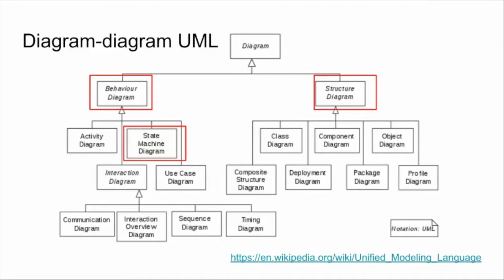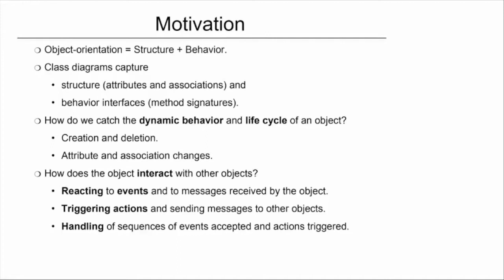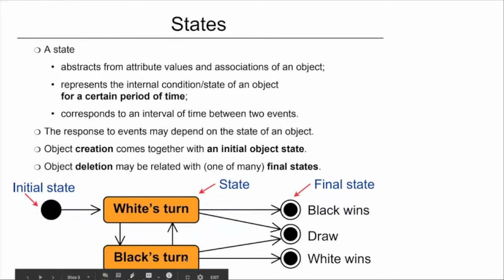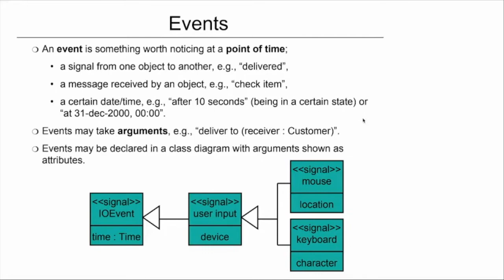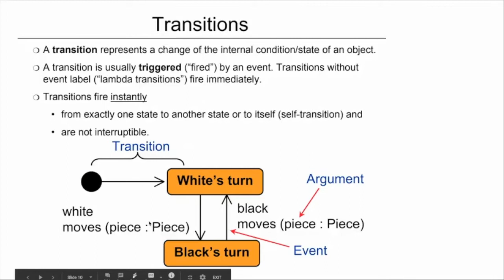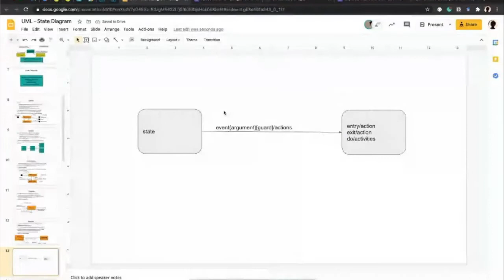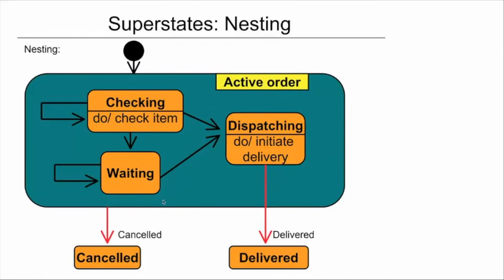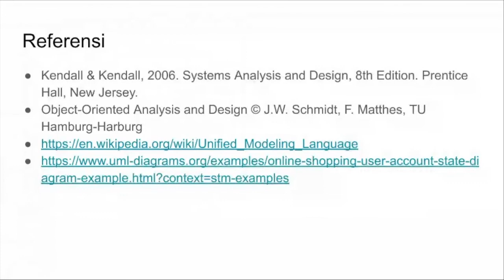PBO – 9: State Diagram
State diagram merupakan diagram yang digunakan untuk mendeskripsikan perilaku (perubahan state/kondisi) dari sebuah kelas/objek berdasarkan events dan pesan yang dikirim maupun diterima.

Beberapa notasi yang terdapat pada state diagram adalah:
- State, Init State, Final State
- Transition
- Events
- Guards
- Action
- Activities
- Messages